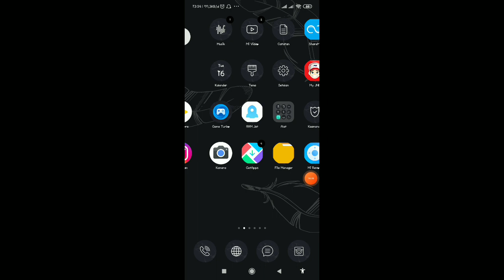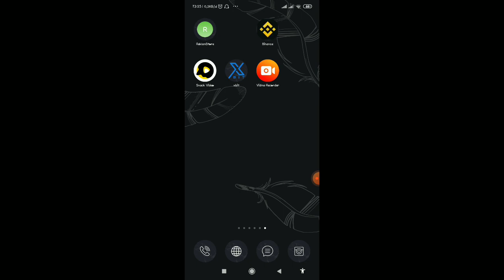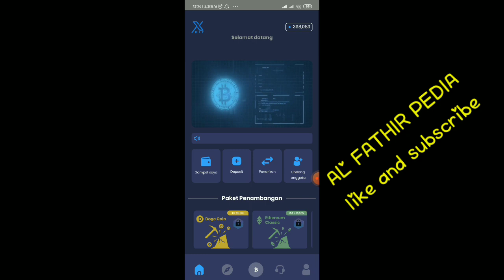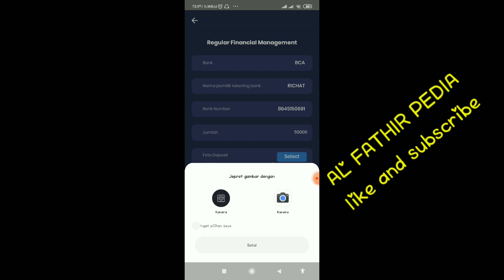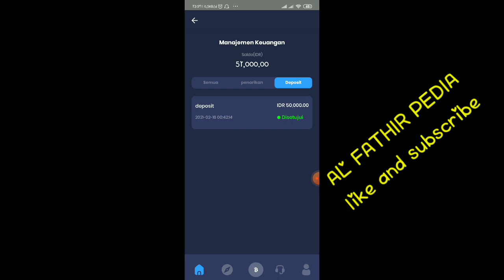Cara deposit di aplikasi xbit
HATI HAI YA GUYS MAEN APK INI !!! JANGAN DEPO GEDE GEDE SAYA DISINI HANYA KONTEN KREATOR,TUJUAN SAYA 100% CUMA BIKIN KONTEN,SAYA DISINI PUN CUMA DEPO 50 K AJA!!! LOGIKANYA JIKA KALIAN INGIN KAYA YA BEKERJA !!!
SEMOGA SUKSES YA !!! TERIMA KASIH

kali ini saya mau kasih torial bagaimana cara deposit di aplikasi xbit
aplikasi minning yg mirip honeygain ini
ternyata harus depo untuk mendspaatkan profit tiap hari